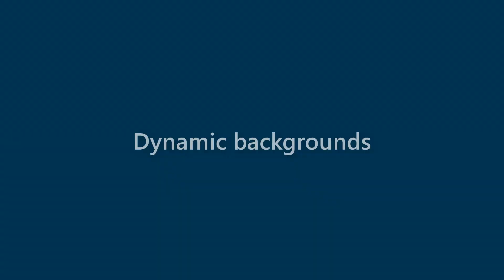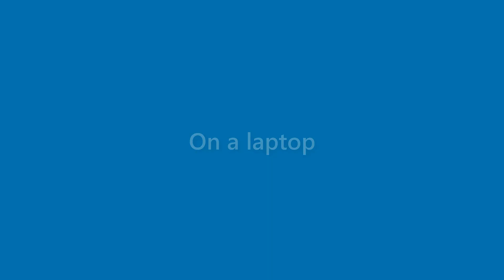Maverick Contreras - appearance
Name Look - Maverick Contreras - appearance. In this video we present "Maverick Contreras" name look and feel in various scenarios.
This video will cover:
How does "Maverick Contreras" look as a personal letterhead?
How does "Maverick Contreras" look on a business card?
How does "Maverick Contreras" look on a computer/laptop screen?
How does "Maverick Contreras" look with different background colors?
How does "Maverick Contreras" look with various fonts?